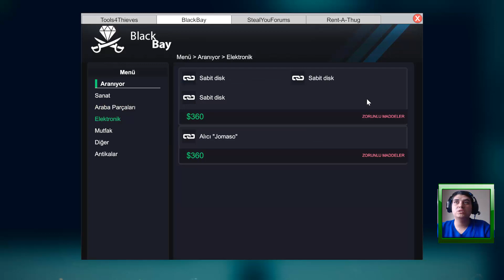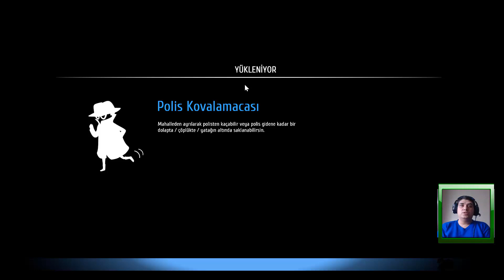Thief Simulator | YENİ MAHALLE ve PAKET TESLİMİ ! | Türkçe #10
Merhaba arkadaşlar bugün hırsızlık simulator oyununda paket teslimi ve yeni açılan mahalleye gidiyoruz.